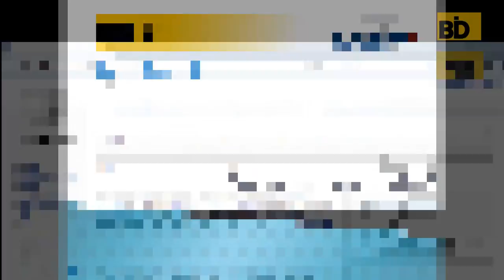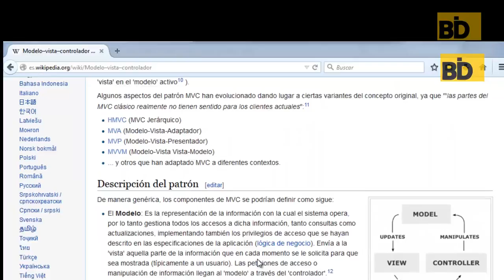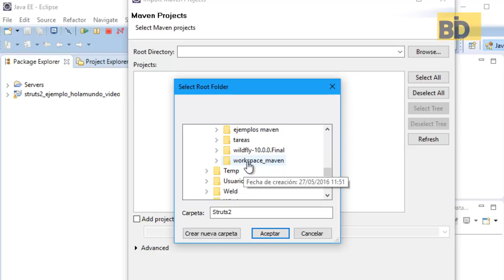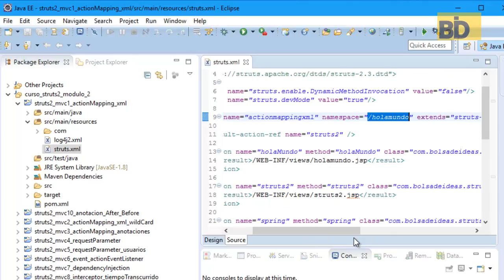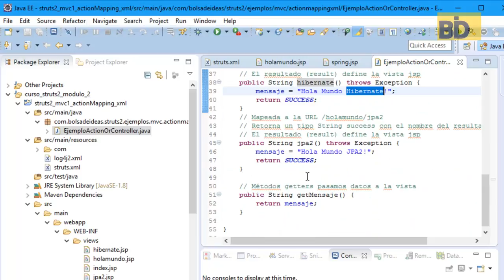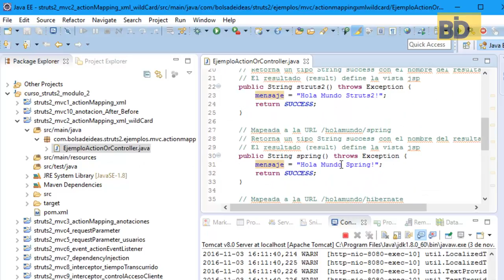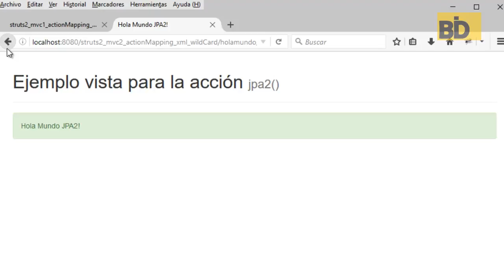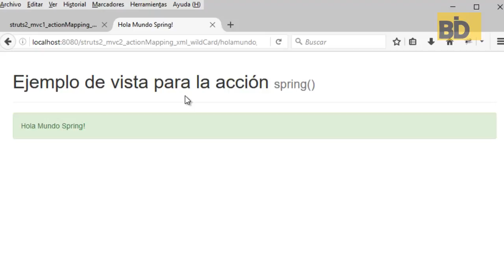Curso Struts 2 - Módulo 2: Contexto Web MVC y Mapping XML